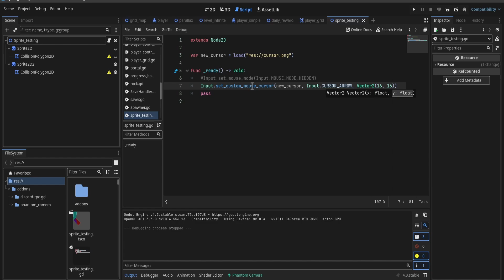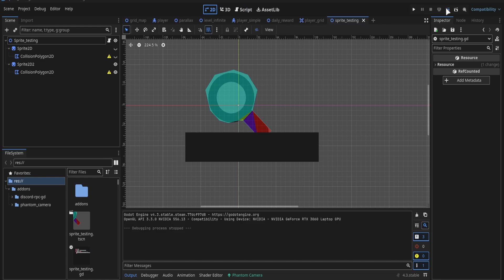How to make a Custom Mouse Cursor in Godot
Want to customize the mouse cursor in Godot? In this tutorial, I’ll show you how to change the cursor in Godot and even create a custom mouse cursor for your game! Whether you're making a 2D or 3D game, learning how to make a game in Godot with a unique cursor can add a polished touch to your project, and also give the game your own and unique "sauce.